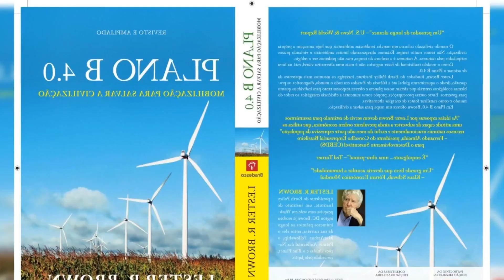ASSISTIR FUTEBOL AO VIVO NA ERA 4.0: CONEXÃO APAIXONADA E CONFORTO INIMAGINÁVEL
Assistir futebol ao vivo na era 4.0 é mais fácil do que nunca. Avanço tecnológico Ao assistir futebol ao vivo na era 4.0. a tecnologia mudou completamente a maneira como assistimos futebol ao vivo. Imagem e som de alta qualidade ao assistir futebol ao vivo na era 4.0 . você descobrirá que a qualidade de imagem e som do jogo foi significativamente melhorada pela tecnologia de transmissão avançada. Graças aos sistemas de transmissão avançados. os espectadores experimentam imagens nítidas. detalhadas e realistas e som vibrante de alta qualidade. Conclusão: futebol ao vivo na era 4.0 teve um grande impacto na comunidade.